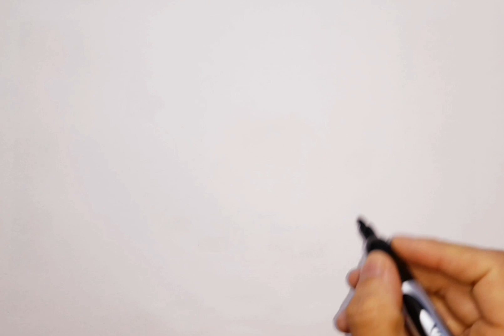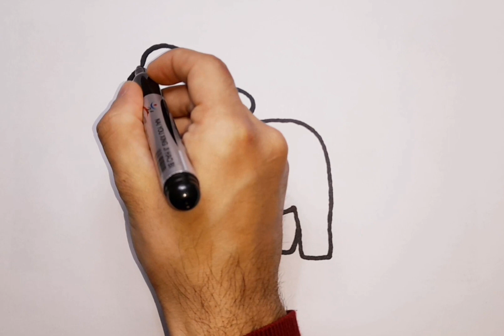COW DRAWING FOR KIDS